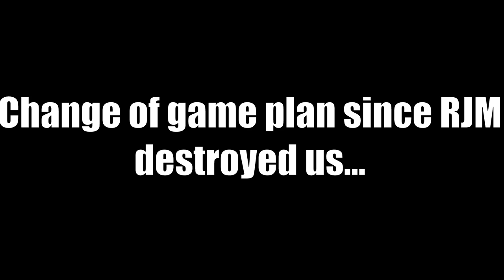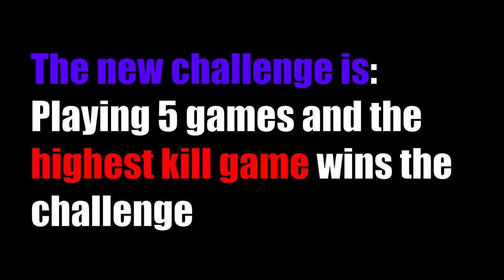DIAMOND KILL RACE - PS4 - ft. RJM and Eddy - Rainbow Six Siege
Please let me know what Kill race type you guy like more - Thunt or Ranked :)

Music - Four Giants x Pam - Takes Time (Pamaj's BG Music)